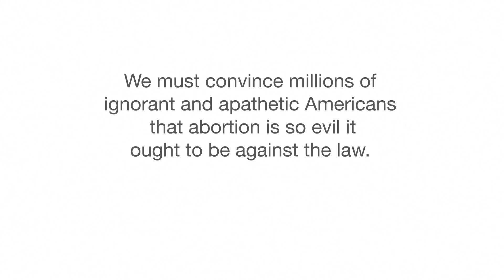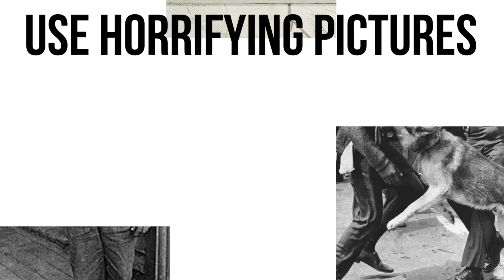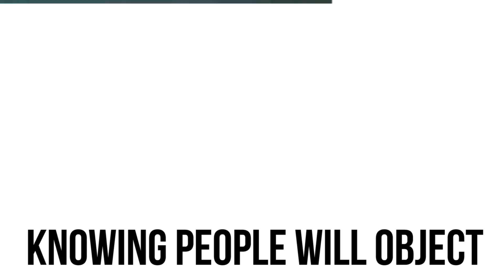We have only 3 seconds to end abortion.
The pro-life mission is this:  In 3 seconds, convince millions of ignorant and apathetic Americans that abortion is so evil, it should be against the law.  Impossible?  Maybe.  But that is the same challenge faced by Martin Luther King, William Wilberforce, Thomas Clarkson, Lewis Hine, and all the great social reformers.  They did it and so can we ... if only we are willing.